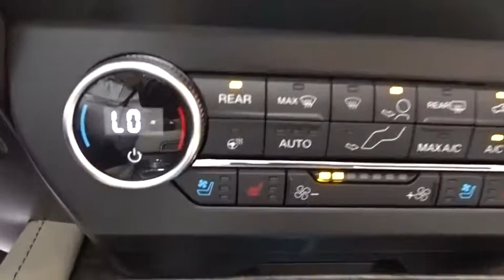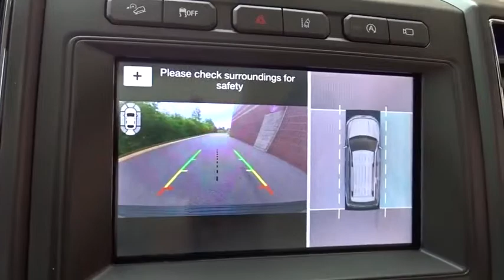2019 Ford Expedition near me Highland Park, Arlington Heights, Skokie, Libertyville, Glenview, IL T2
Blue Metallic New 2019 Ford Expedition available near me in HIghland Park, Illinois at Highland Park Ford. Servicing the Arlington Heights, Skokie, Libertyville, Glenview, IL area.